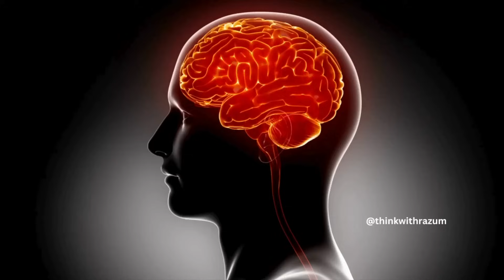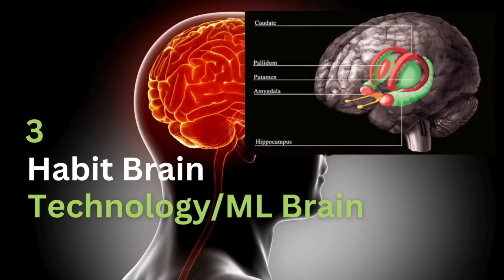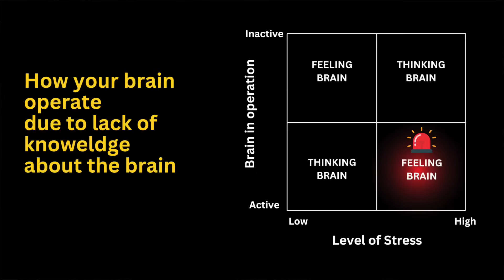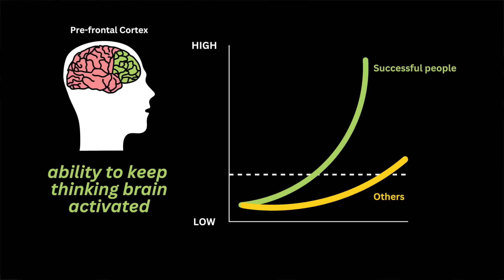Neuroscience Strategies for High-Stakes: Mastering Anxiety & Decisions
Train your brain to never get trapped in a downward spiral of anxiety, worry and inaction.

Find out how successful people operate during difficult times.

Embark on a journey through the intricacies of the brain as Razum Rajan, CEO at Competitors View dissect's the human brain in 3 simple parts.

Outperform your peers during high stake and difficult situations. Gain actionable insights to rewire your own brain for peak performance and join the ranks of those who have mastered the art of success!

Armed with insights from neuroscience, Razum has crafted a game-changing technique to help you conquer stress, anxiety, and nail those high-stakes situations like a pro!

Share this free brain lesson with someone who may need it!